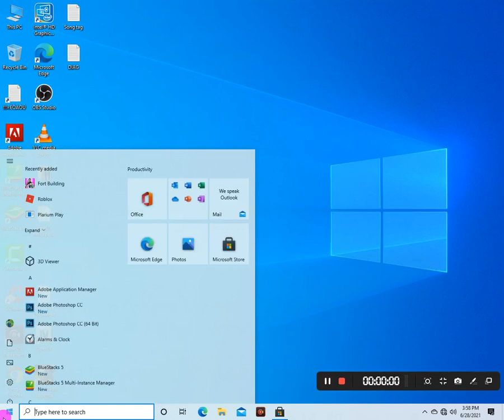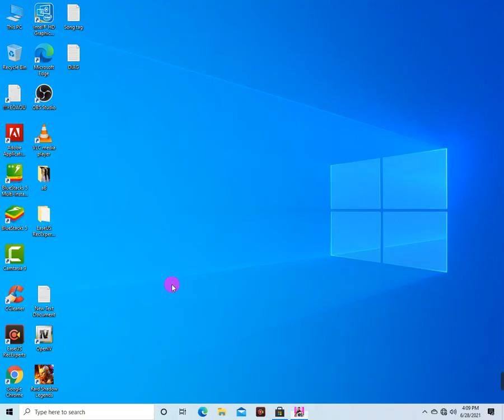Fort Building 2021